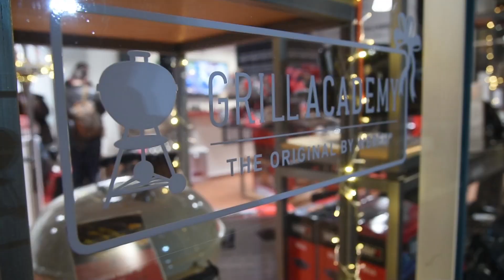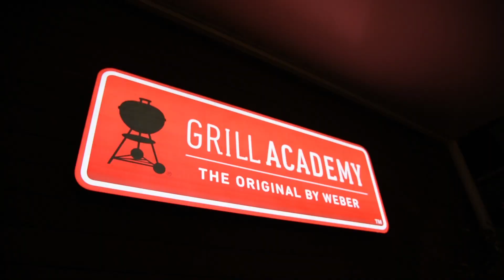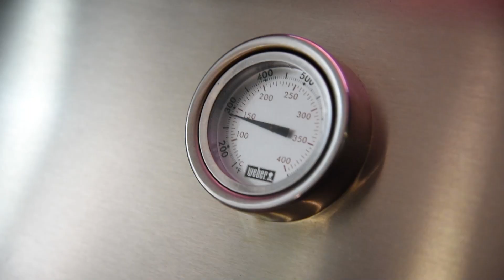Experiencia BMW Motorrad/Custom Rock/Weber Grill México/Motorette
Una noche de motos, asado, habanos, mezcal y buena compañía...